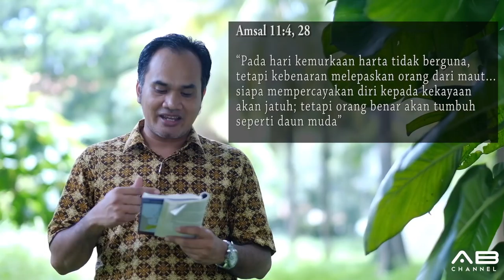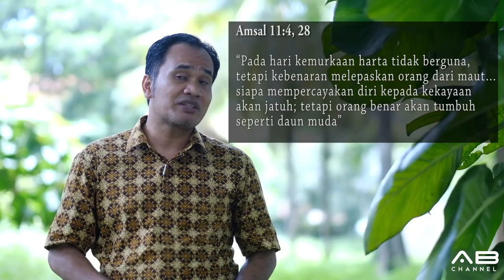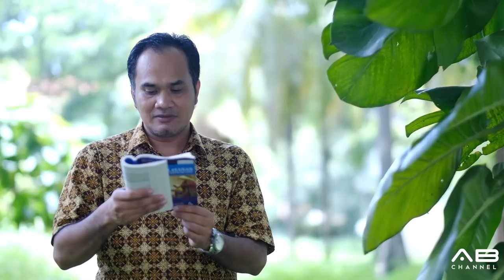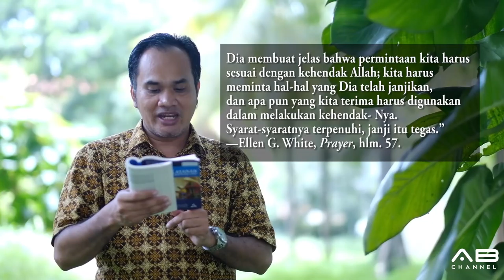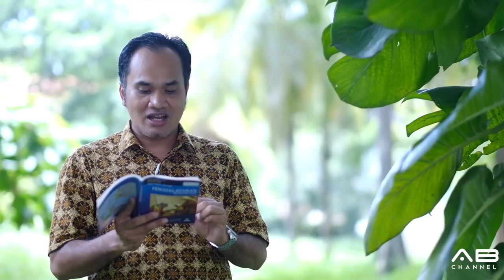Sekolah Sabat 10 Menit | Pelajaran 4 | Melepaskan Diri Dari Cara-Cara Dunia | Triwulan 1 - 2018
MELEPASKAN DIRI DARI CARA-CARA DUNIA